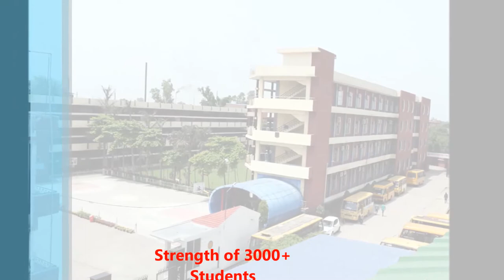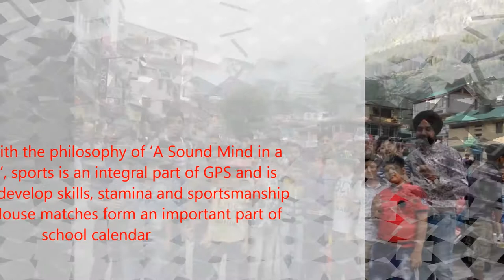Gobindgarh Public School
Gobindgarh Public School, Mandi Gobindgarh